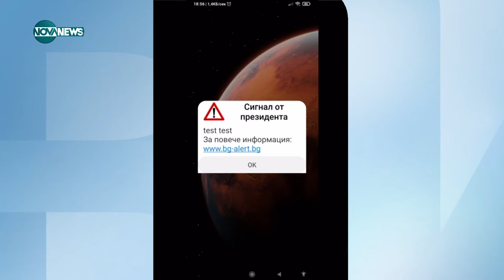Казусът с машинното гласуване: Трябваше ли ЦИК да извърши проверка преди да го отмени на първи тур